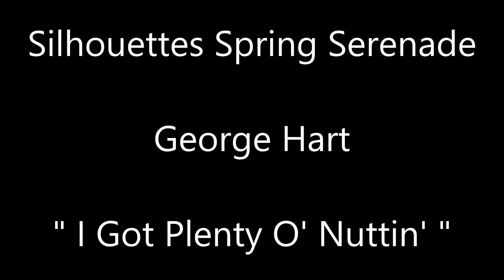George Hart Silhouettes Plenty O' Nuttin